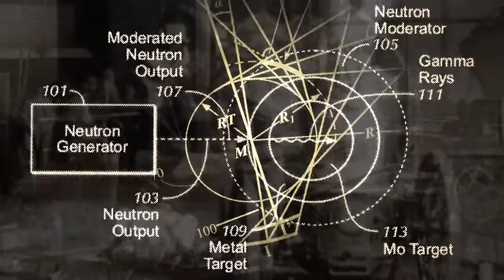R&D Council 37th Edison Patent Awards Winner TE Connectivity (2016)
TE Connectivity and inventors Massimo Manna, Ekaterina A. Golovchenko, and  Mark Enright received an Edison Patent Award in the telecommunications category for “Optical Transmission System Including Repeatered and Unrepeatered Segments” (U.S. 7,574,140), an undersea fiber optic transmission network that has a main path (a repeatered, optically amplified trunk) and branch paths that can connect multiple landing sites, eliminating the need for amplifiers in branch cables, allowing optimization of network capacity, powering and cost.